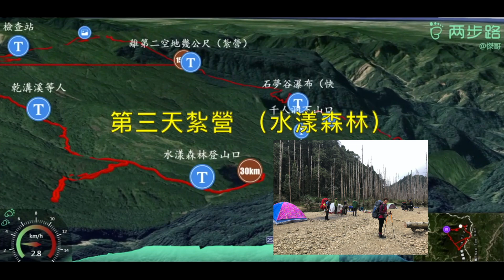2020/2/27～3/1豐阿漾下集 豐 (嘉義豐山村石夢谷）、阿 （阿里山眠月線鐵路古道）、漾 （水漾森林）O型 重裝四天逍遙遊。第三集完結篇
* 錯誤更正：片頭上方第一排『 2020/2/27』，誤植『2019/2/27』

漾森林是台灣嘉義縣阿里山鄉山區的一座堰塞湖。1999年921大地震後，嘉義豐山風景區附近石鼓盤溪上游因河道受阻，形成寛約200公尺的堰塞湖。杉木林因長期泡水枯死，筆直的姿態在水中倒映出凋亡之美，因此有了「水漾森林」如夢似幻的名字。

眠月神木：眠月神木1966M排名為台灣第四大神木(1999年修正)數齡4100年。輕裝從水漾叉路口進去約30分鐘(來回1H)，如果單從水漾輕裝前往來回約2H。

【千人洞】因此洞穴可容納千餘人而得名，為台灣目前可知的最大天然洞穴(海沷約1,800公尺)，洞內地勢寛敝平整且有水源適合宿營，此曾被日本人命名為「妻戀之瀧」。

亞杉坪林道：起於南投羅娜，越過阿里山山脈烏松坑山.松山之間稜線，接上亞杉坪林道支線，終點在舊溪阿縱走好漢坡的上方，為熱門舊阿溪縱走的路線，下方連接杉林溪林道。

亞杉坪林道支線(早年為眠月下線，鐵路拆除後成為供柴車行走的林道而稱為亞杉坪支線(5.3KM)，為熱門舊阿溪縱走的路線)

第三天
南稜登山口營地出發，過了松山三等三角點（小百岳）後一路下切800M左右到水漾森林紮營

第四天
從入水口旁延著湖邊走，經過三叉路（右往稜線路也接杉林溪）、出水口（小營地）過亂石堆溪谷、潮濕溪谷石頭上稜越過鞍部到千人洞（有水源跟營地石桌）續往下經過臥船洞，一路陡下拉繩超過20條，經過行豐吊橋沿水泥路往下走到停車場。結束行程